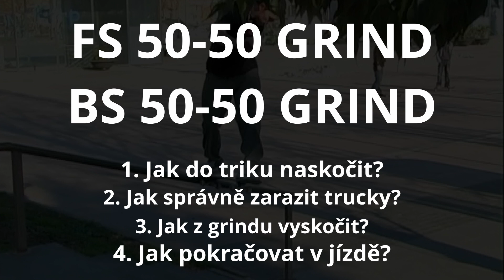JAK SE NAUČIT FS a BS 50-50 GRIND NA SKATEBOARDU - Skate Škola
Jak se naučit FS a BS 50-50 GRIND NA SKATEBOARDU? V následujících 3 minutách ti Tomáš Vintr ukáže, jak Správně na frontside ( FS ) a backside ( BS ) 50-50 GRIND na skateboardu a společně projdeme HOW TO SKATE TUTORIAL . Ukážeme si i běžné chyby v začátcích a jak se jim vyhnout v této SKATE ŠKOLE. Skateboardová škola pro začátečníky a tutorialy na každý trik, o který si řeknete:-)

Pište do komentářů, jaký trik chcete naučit příště...